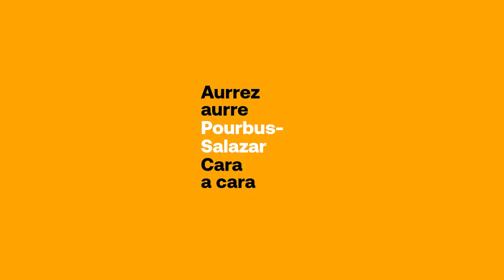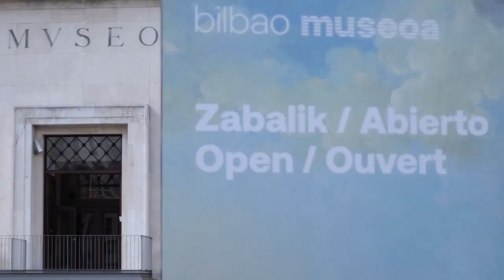Sala 17. Pourbus-Salazar. Womanology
El imponente retrato a tamaño natural de Maria Medici exhibe, con toda la maestría de Pourbus, la idea de majestad: la mise en scène de cortinajes de terciopelo y solado de mármol, la ostentación en el peinado del célebre diamante Beau Sancy, la suntuosidad de los encajes… Todo un repertorio de principalidad confirmada por la doble perspectiva, hacia dentro y de arriba abajo. También Salazar utiliza la escala natural para abrazar con hilo de cobre la ausencia escultórica de una figura femenina. Una levedad suspendida que, sin indumentaria ni aderezo, comparte majestuosa y cercana nuestro espacio.